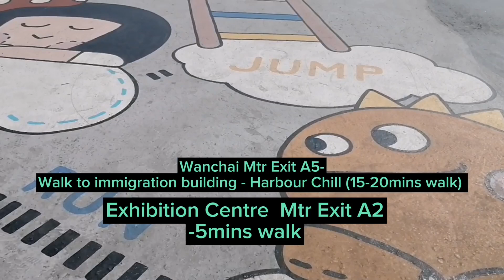HOW TO GET IN HONGKONG FLY HEAD TRAIN | FULL GUIDE | RETIRED FLY HEADED TRAIN in Wanchai Harbour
-Fly Head Train Cars from East Rail Line Open to Public on Wan Chai Harbourfront.❤️
👉The train open 10AM-10PM

takeNOTE: pra di maligaw🤣
👉KARUGTONG LNG PO ITO NG HARBOUR CHILL sa Wanchai

HOW to get Here - Full Guide. !!!

👉MAS MALAPIT PO LAKARIN DITO:🚶
📍(ADMIRALTY) - INTERCHANGE TO
EXHIBITION CENTRE MTR STATION EXIT A2
📍WALK THROUGH HARBOUR CHILL
nasa bndang dulo lang po

👉PWDE DIN PO SA (2nd Option):
📍WANCHAI EXIT A5 - WALK TO IMMIGRATION BUILDING - follow the Sign board GOING TO Exhibition Centre to HARBOUR Chill (pwde ka gala gala s harbour chill muna - bago dretso  sa Fly Head Train

📍The two "Fly Head" train cars retain
the same appearance as when they were running on the East Rail Line and are now officially
settled at “Harbour Station” of the "Water Sports and Recreation Precinct" on the Wan Chai
Harbourfront.
📍This location not only becomes a new landmark with the scenery of Victoria
Harbour, but also continues to serve the public as an open space for leisure.
📍 Scenery of Victoria Harbour